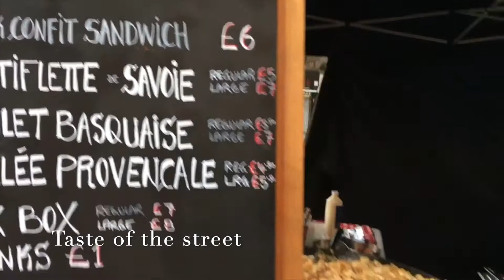Epic Poulet Basquaise and Tartiflette. French traditional cuisine.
Amazing Tartiflette. Poulet Basquaise.Duck conflit Sandwich served with lovely with rice